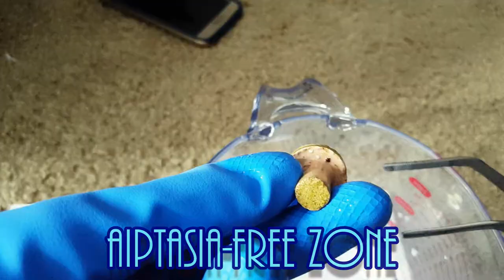WWC CORAL HAUL: Fragtoberfest 2017 | BLUE DAMSEL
Blue Damsel gets her first corals from World Wide Corals (WWC) during a live sale on Reef2Reef!

A Turkey Baster is one of the MOST ESSENTIAL tools for a reefer

Gorilla Glue Gel is the best glue for rockscapes and fragging